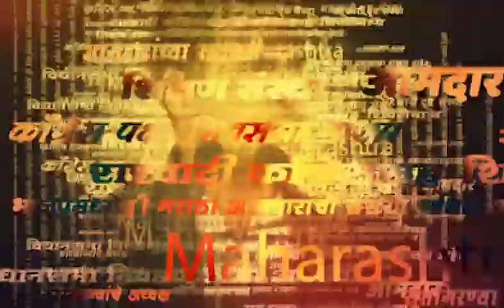Rajan Salvi यांच्या पत्नी-वहिनीची चौकशी होणार, कुटुंबाला ACB ची नोटीस | SAAM TV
शिवसेनेच्या उद्धव ठाकरे गटातील आमदार राजन साळवी यांच्या कुटुबाला लाचलुचपत प्रतिबंधक विभागाने (एसीबी) चौकशीसाठी नोटीस पाठवली आहे. साळवी यांची पत्नी, मोठा भाऊ आणि वहिनीला नोटीस पाठवण्यात आली आहे. याप्रकरणी 20 मार्च रोजी चौकशी केली जाणार आहे. गेल्या दोन महिन्यांपासून साळवी एसीबीच्या रडारवर आहेत. याआधी तीन वेळा साळवी यांना चौकशीसाठी बोलावण्यात आलं होतं.